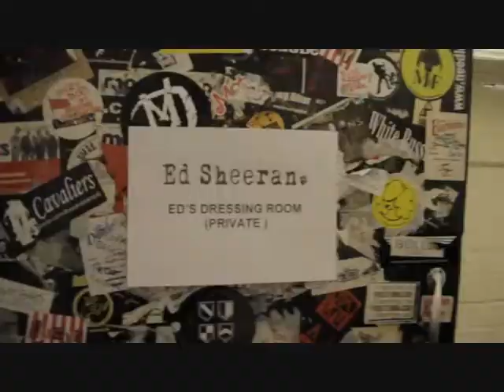Ed Sheeran Perfect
fan video for ed sheeran